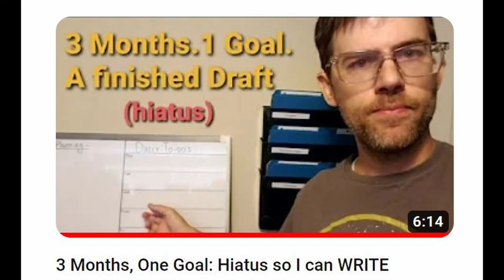Uh Oh.... Dust of Dreams got opened today